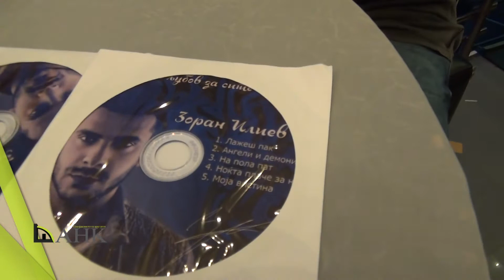SHANK - Zoran Iliev / ШАНК - Зоран Илиев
Intervju vo SHANK na Zoran Iliev Strumica 2016
Интервју во ШАНК на Зоран Илиев Струмица 2016
-Lazo Ilieski / Лазо Илиески